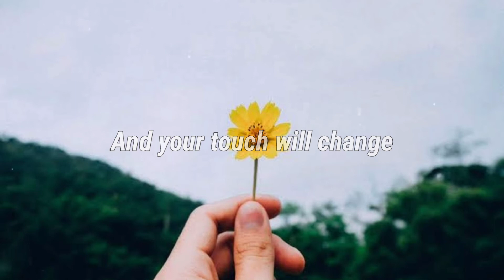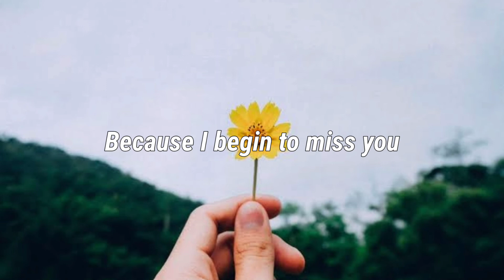Los Retros - Amtrak [Lyrics]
Visit channel Los Retros